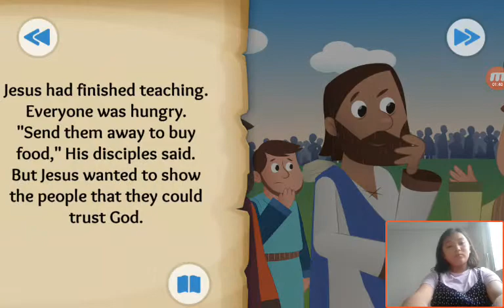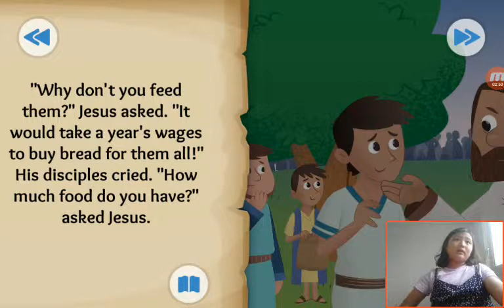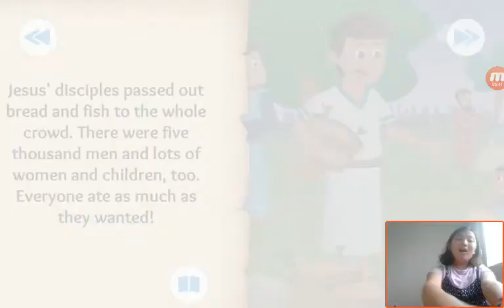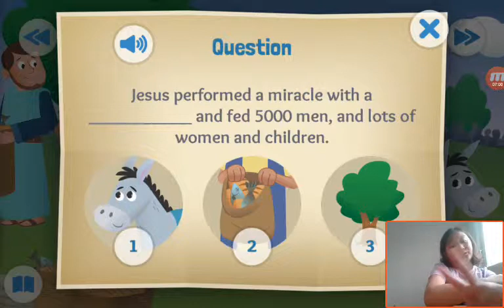‹Kids›Grace：성경이야기 The Big Picnic about Jesus feeds 5000 in Mark 6